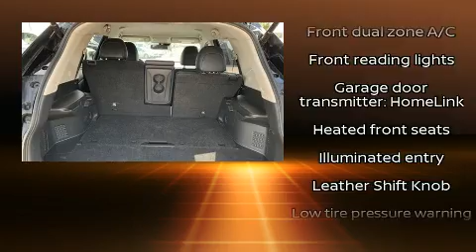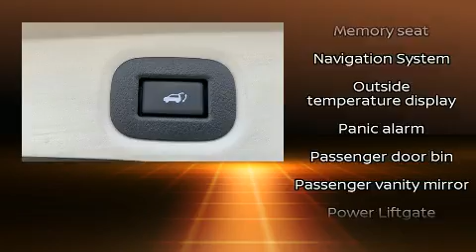2017 Nissan Rogue SL in Metairie, LA 70002-5842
Bergeron Chrysler Dodge Jeep Ram
3525 Veterans Memorial Blvd
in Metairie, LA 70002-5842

Treat yourself to a test drive in the 2017 Nissan Rogue. It features a continuously variable transmission, front-wheel drive, and a 2.5 liter 4 cylinder engine. Nissan prioritized practicality, efficiency, and style by including: a blind spot monitoring system, heated seats, front fog lights, heated steering wheel, heated door mirrors, a power liftgate, and cruise control. Features such as automatic climate control and leather upholstery prove that economical transportation does not need to be sparsely equipped. Premium sound drives 9 speakers, providing you and your passengers a sensational audio experience. Nissan ensures the safety and security of its passengers with equipment such as: dual front impact airbags with occupant sensing airbag, front side impact airbags, traction control, brake assist, anti-whiplash front head restraints, a security system, an emergency communication system, and 4 wheel disc brakes with ABS. Electronic stability control ensures solid grip atop the road surface, no matter how challenging the driving conditions. It also arrives with a Carfax history report, indicating just one previous owner. You will have a pleasant shopping experience that is fun, informative, and never high pressured. Please don't hesitate to give us a call.